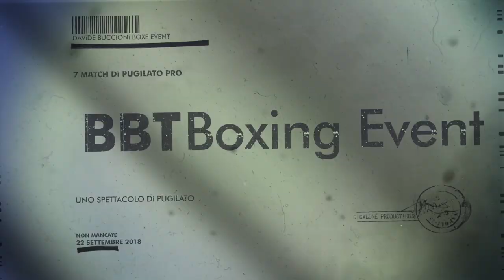BBT Grande Boxe 22 Settembre 2018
Roma